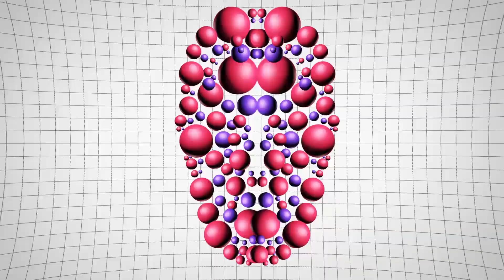New Arcades - Your Silhouette (The Endearing Remix)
New Retro Wave + New Arcades   Your Silhouette The Endearing Remix

Oh Yes! New Arcades unleash a MONSTER DELUXE synth-packed gem packed with magical textures and a high replay value. A must for synthlovers. Delve into the most wondrous parts of your imagination and enjoy!

Album Produced by New Arcades
Album Mixed by Adam Sullivan

Pic Source:
Denise Matthews in the 80's